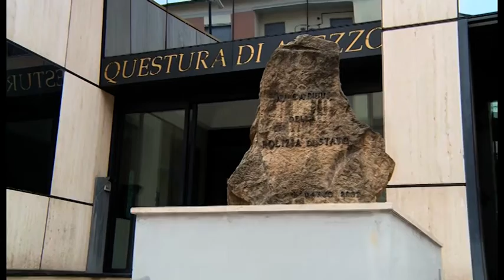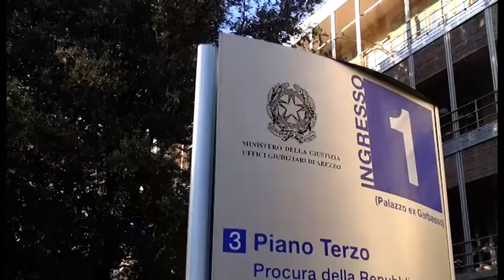Notte da incubo a Monterchi, la coppia di nigeriani è scomparsa: salta l'incidente probatorio